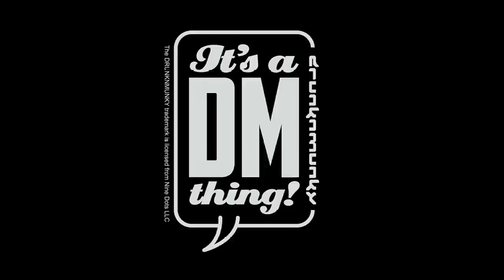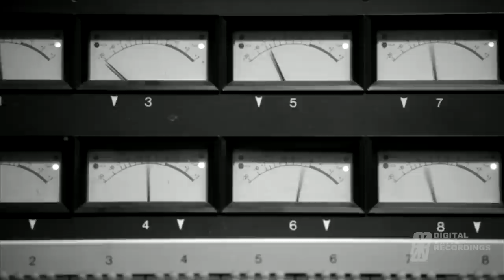Sailor & I - Tough Love (Stark D Remix) Official Video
The guys from Sailor & I have got it going on with their orchestrally epic track 'Tough Love' which has even been played on BBC Radio 1! Soundwise, they have been described by (Killing Moon Limited) as, 'The White Album doing Mercury Rev doing Bon Iver doing.. an orchestra'. Whatever they're doing, we like it and so will you! In fact, we liked it so much that our very own Stark D Remix has been officially licensed by us for a worldwide release due out in Jan. 15/2013...So, look out for Sailor & I and listen up for 'Tough Love'!'

Released by:
Digital Vinyl Recordings

Release/catalogue number:
DVR095

Release date:
15/1/2013

ISRC:
US-LZJ-12-69578